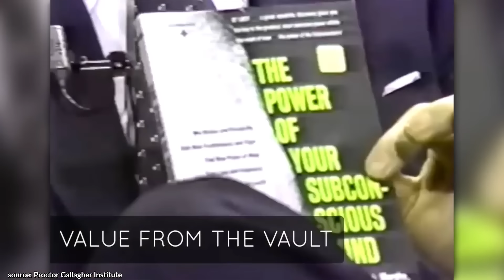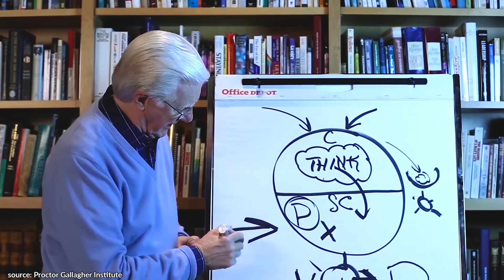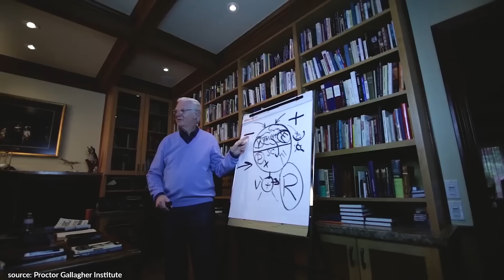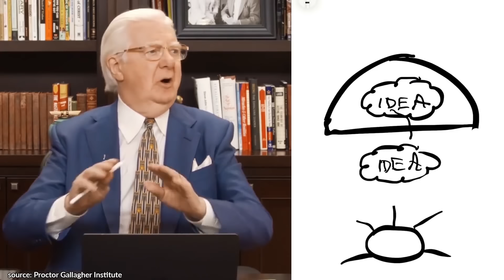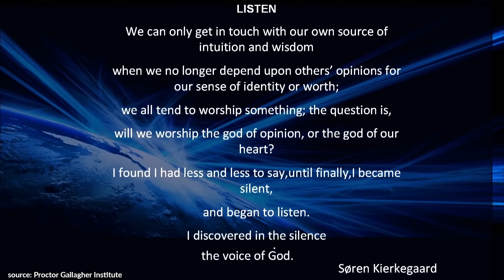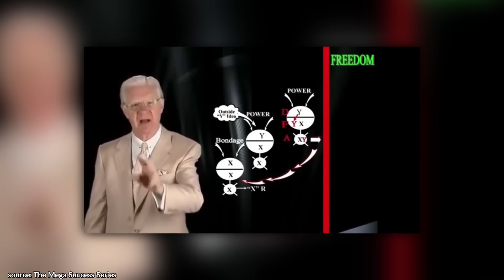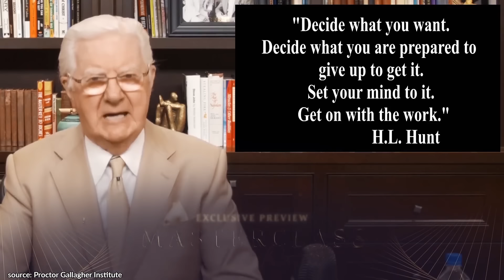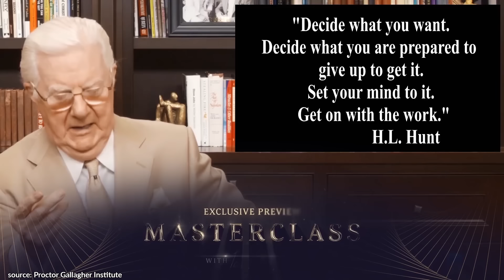The METHOD to Activate the LAW of ATTRACTION - Bob Proctor Explains How to MANIFEST ANYTHING!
In today’s video, check out some of the best motivations from Bob Proctor! You'll get expert advice on how to write your own paradigm, Trade your life for worthy goals, Manage your activities, Study yourself, Discover your Purpose, Don't waste your minutes, Stand out, and a lot more!

✎ Bob Proctor is an expert on the human mind who's been featured in the movie The Secret, and T.V. shows such as Ellen and Larry King Live. He went from being broke, dropping out of elementary school, to discovering Napoleon Hill's book Think and Grow Rich, and becoming a highly paid law of attraction expert!

Much love,
Evan